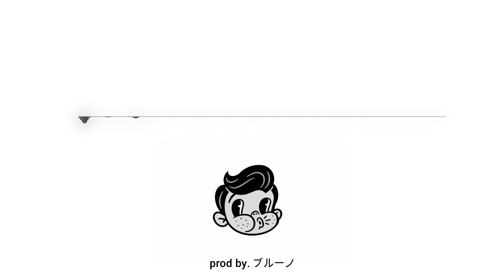[FREE] Kiddo - Hard Trap Beat - br1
@br1_trap on instagram
@bruneeelz on Twitter